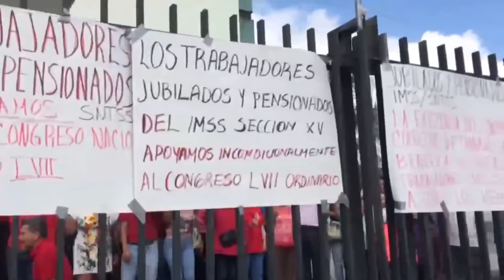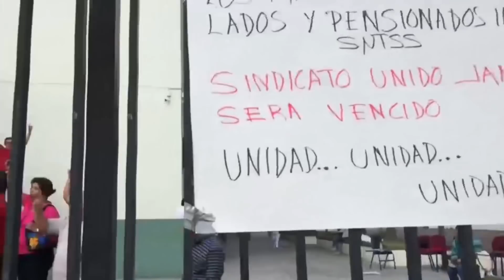Trabajadores del IMSS en Salamanca se manifestaron en apoyo a su dirigente nacional